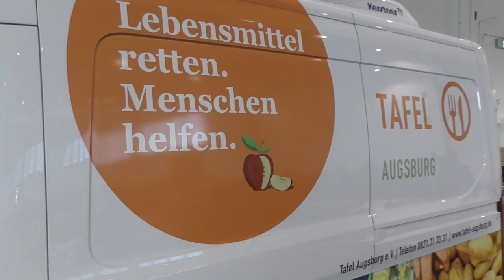Europabüro hilft der Augsburger Tafel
Die Tafel Augsburg stellt wöchentlich 35 – 45 Tonnen Lebensmittel zur Verfügung. Sie hat rund 200 freiwillige bzw. ehrenamtliche Helfer. An den 6 Ausgabestellen werden etwa 3.500 bis 4.000 Bedürftige versorgt. Rund 1.000 davon sind Kinder und Jugendliche. Doch das Corona-Virus machte den ehrenamtlichen Helfern zu schaffen. Weil sich fast alle im Risikoalter befinden, musste die Tafel ihren Betrieb auf die gewohnte Art einstellen.